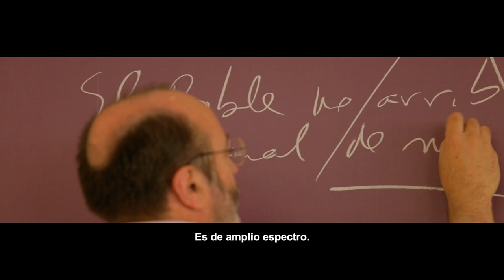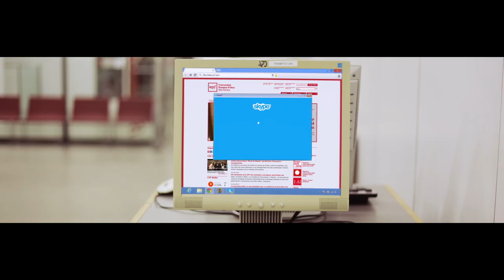Máster en Estudios del Discurso: Comunicación, Sociedad y Aprendizaje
El máster en Estudios del Discurso: Comunicación, Sociedad y Aprendizaje es un máster interuniversitario de la Universidad Pompeu Fabra (UPF), que lo coordina, y la Universidad Autónoma de Barcelona (UAB).

El objetivo principal de este máster es, por un lado, fomentar la investigación y formar expertos en el desarrollo y la aplicación de teorías, métodos y prácticas relacionados con el estudio de la lengua en contextos sociales, comunicativos y de aprendizaje; y, por otro lado, contribuir a la especialización académica en diferentes ámbitos de aplicación de los estudios del discurso. En el módulo de optativas, el programa ofrece asignaturas con objetivos y contenidos aplicados orientados a reforzar una especialización o a preparar los estudiantes para un doctorado posterior.